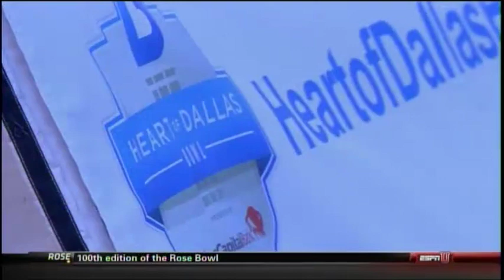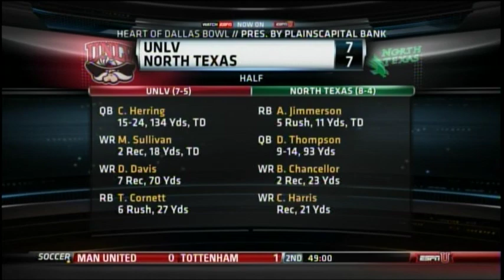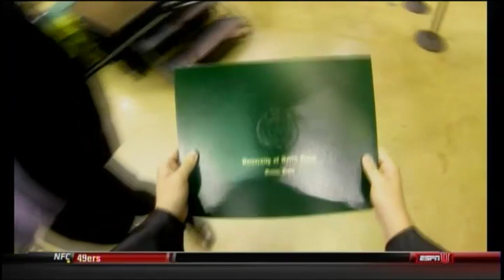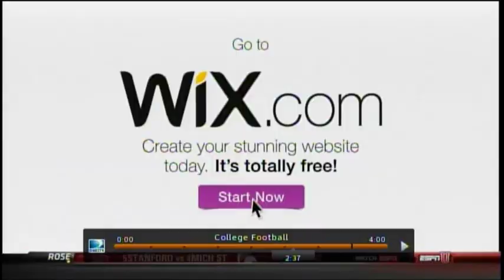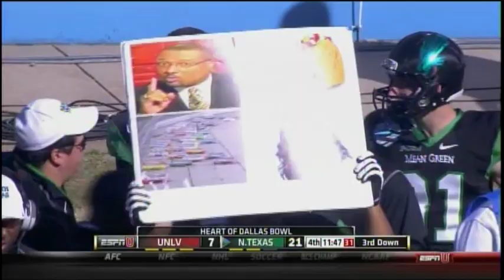2014 Heart of Dallas Bowl - North Texas Mean Green vs UNLV Rebels - Jan. 1, 2014 - Brandon Byrd